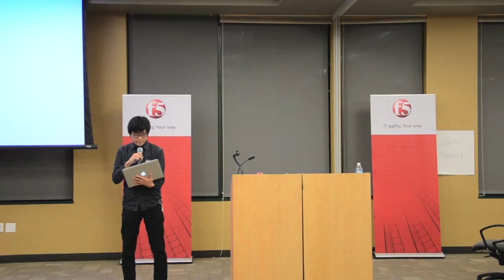TryOut - Startup Weekend Seattle - November 11-13 2011 Pitch #22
TryOut - Startup Weekend Seattle - November 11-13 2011 Pitch #22 - Make a connection with people who have the same passion as you